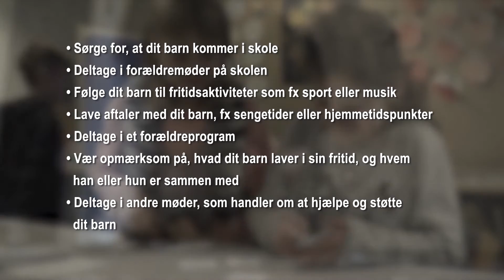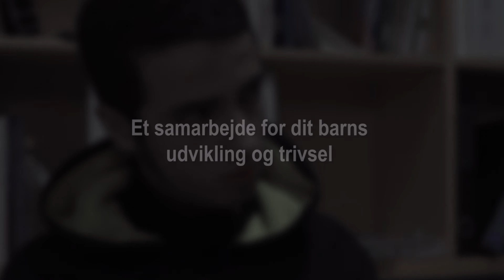Ali - Kriminailtet og fravær (arabisk tale og tekst)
Ali 15 år begik for kort tid siden alvorlig hærværk på en skole. Der blev efterfølgende afholdt møde med kommunens sagsbehandler, hvor Alis forældre gav udtryk for, at de håber, han kommer på rette spor igen.  Ali er dog fortsat ude hver aften han omgås en gruppe ældre drenge til langt ud på natten og har meget fravær i skolen. Ali’s forældre er igen indkaldt til et møde med kommunen, så de sammen kan finde ud af hvordan de sammen kan hjælpe Ali med hans problemer og kriminalitet.